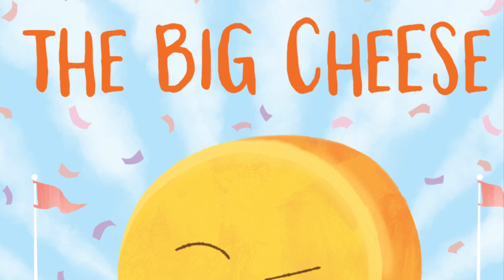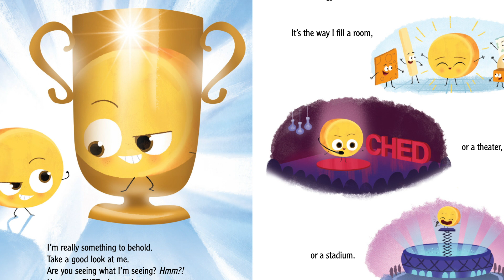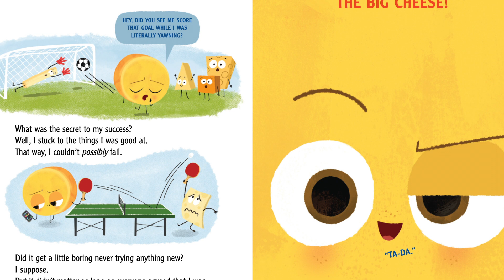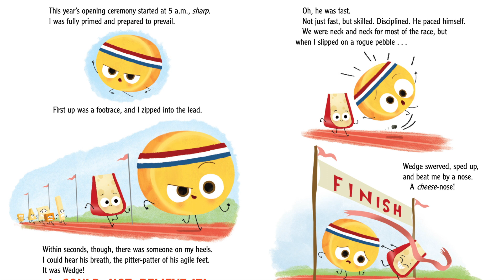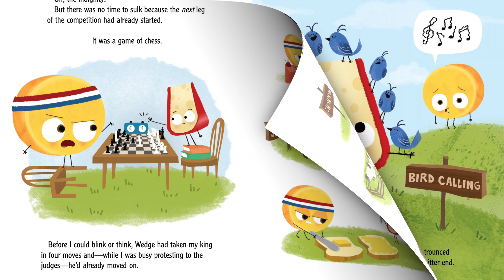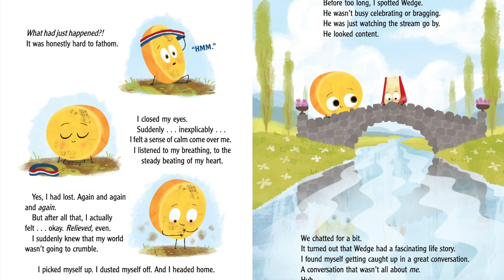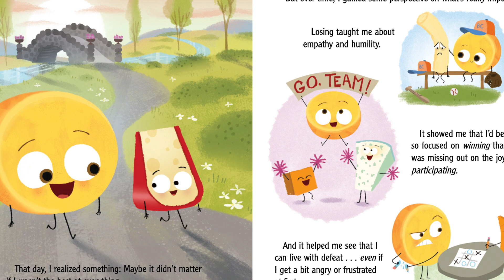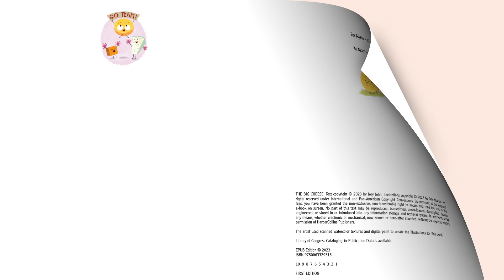The Big Cheese by Jory John and Pete Oswald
The Big Cheese excels at everything and isn't shy about boasting. When the yearly Cheese-cathlon arrives, the Big Cheese anticipates victory, as usual. However, when the reserved newcomer, Wedge Wedgeman, emerges as the champion, will a serving of humility be all it takes for the Big Cheese to realize that there are things more valuable than being number one?

The Big Cheese was published by  HarperCollins, Written by Jory John, and illustrated by Pete Oswald.

Purchase your very own copy of The Big Cheese